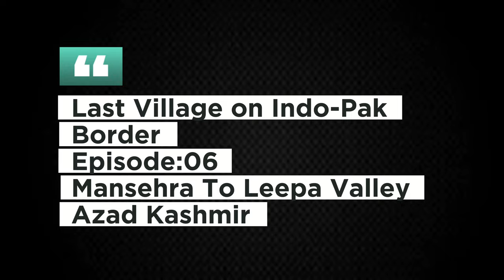Incredible rice fields of Leepa Valley | Last village on LOC | Complete guide | The 70cc Wanderer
Last village on Indo-Pak border | Nokot Leepa valley Kashmir | Complete guide | The 70cc Wanderer

Muzafarabad
Domail
Mansehra
Garhi habibullah
Neelum river
Jhelum river
Srinagar road
Garhi dupatta
Chattian
Hattian bala
Hattian
Chinari
Chakothi
Indopak border
Chamb waterfall
Leepa valley
Dao khan
Reshian
Sher gali top
Leepa valley series
Jhelum valley
Kashmir
Azad Kashmir
Jamu kashmir
Jhelum valley
Qaiser kot
Nokot
Loc
India pakistan border
Indopak border
Line of control
Last village on border